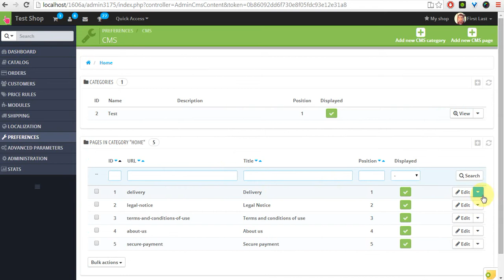How to add anchor in prestashop 1.6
free tutorial about adding anchors to cms pages, and other "description" fields in prestashop engine